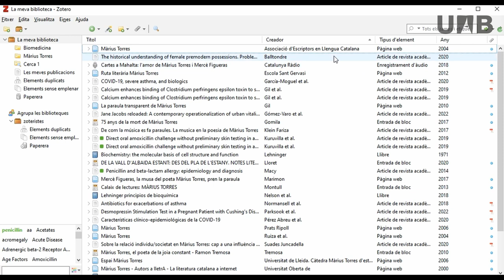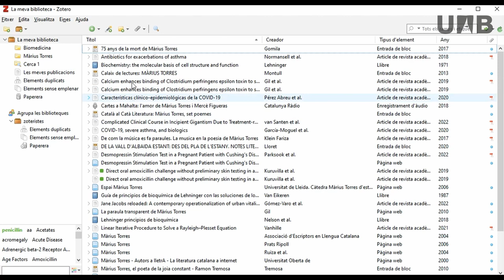Zotero - Visualitzar la informació dels registres